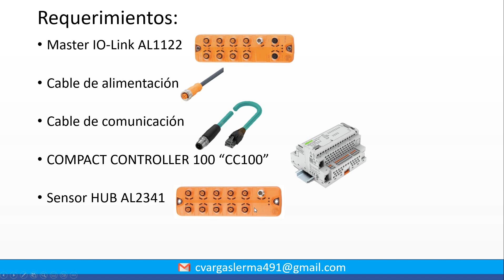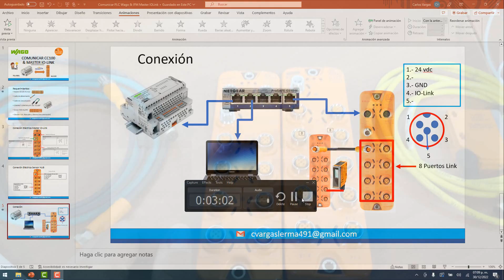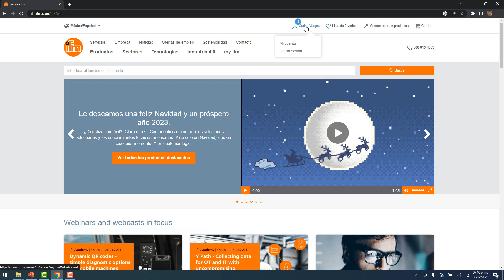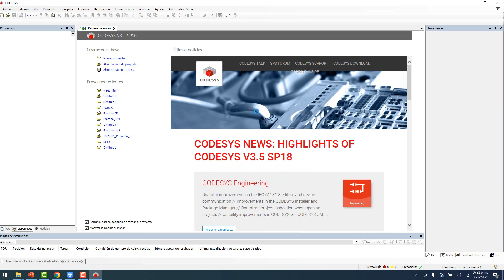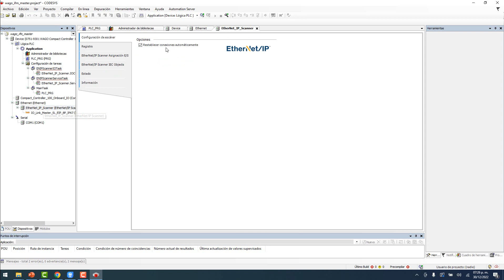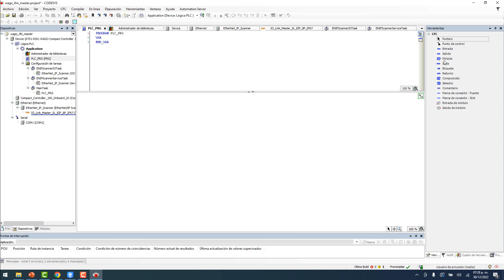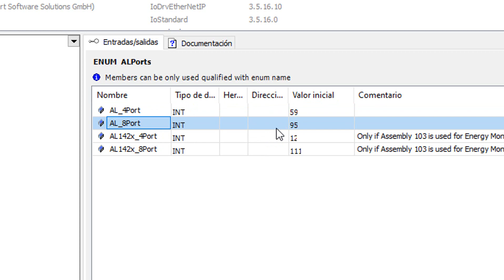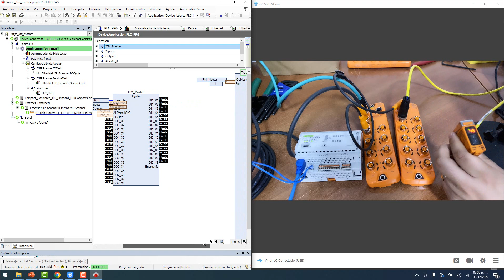🔵✅COMUNICAR PLC CC100 (WAGO) & MASTER IO-LINK IFM VIA ETHERNET IP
Aprende a comunicar un PLC WAGO CC100 con un Master de IOLink de la marca IFM a través del protocolo de comunicación de Ethernet IP.